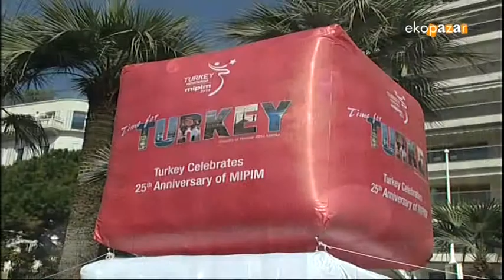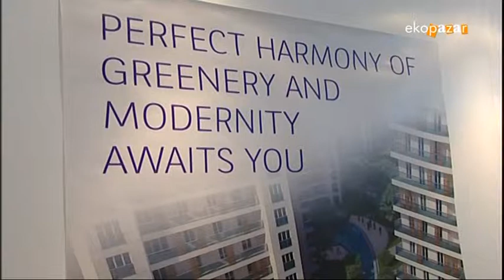Ekopazar 23 Mart 2014 Fransa Mipim Fuarı